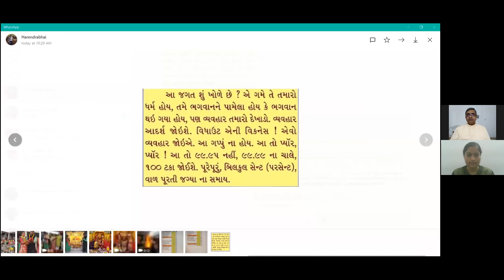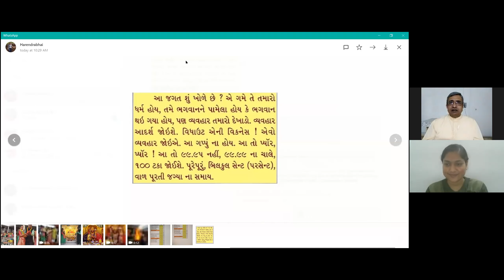31Dec 2020 Dada Bhagwan JSS Apta Navinanandji Satsang on, What should be my resolution for New Year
Dada Bhagwan JSS Apta Navinanandji Satsang on, What should be my resolution for New Year, Sudhdh Vyavhar, Beliefs, Moh, Darshan Moh is critical, Remedy is to see, Adarsh Vyavahar, Chitt Suddhi,  , Experiences of Mahatma and Aptaputra with World Wide Mahatmas from Singod